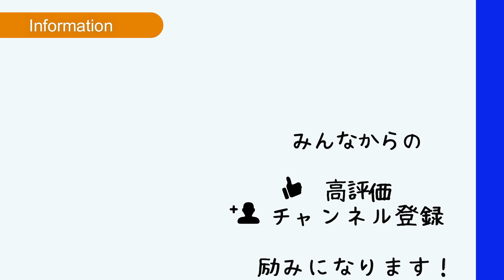サーブを高い打点で打てるようにする練習を紹介します！【ソフトテニス/SOFT TENNIS】